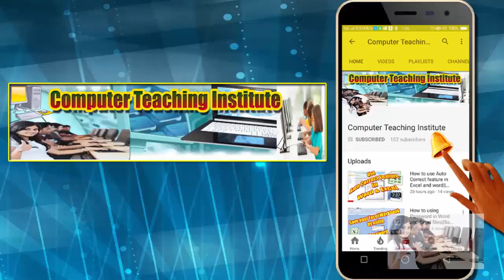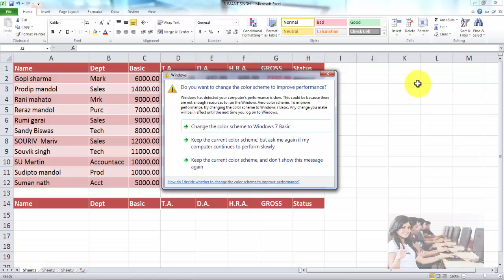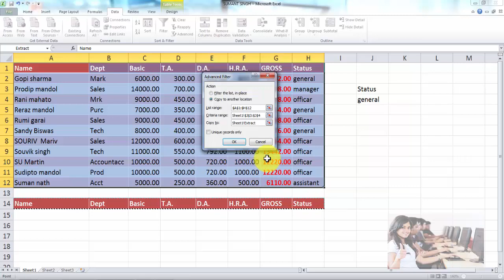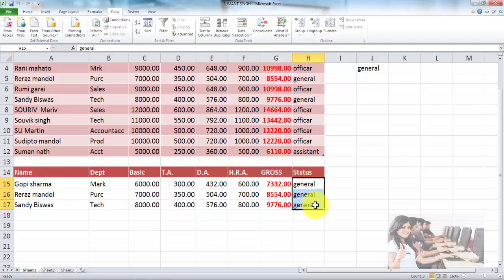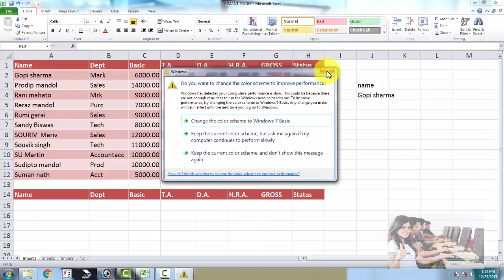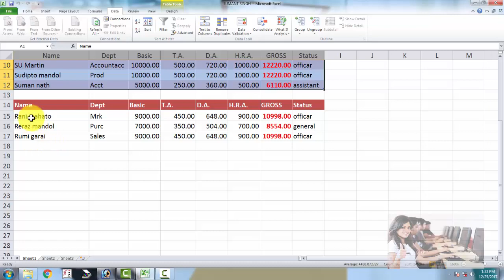How to use Advance Filter in MS Excel|| Learn Advance Filter Process in MS Excel.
Hi friends in the video i will see you how to use Advance Filter in MS Excel.